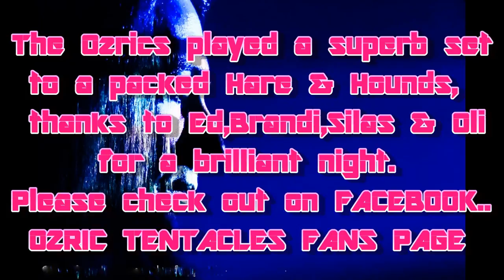Ozric Tentacles, Mooncalf, HD, Live @ Birmingham Hare & Hounds,13th May, 2012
We were all treated to a FANTASTIC performance from the OZRIC TENTACLES @ The Hare & Hounds in Birmingham,England on 13th May, 2012. The venue was ram packed & the band didn't let us down.Ed was blistering on guitar & synths,Brandie flirted with the audience between tracks & gave a mega performance on the bass.Oli was a powerhouse on the drum kit & young Silas looked every bit the rock star on keyboards.Add to that the 'freaky wizard' types dancing at the front of the stage smoking some kind of weird shit made it a memorable night for all!!!